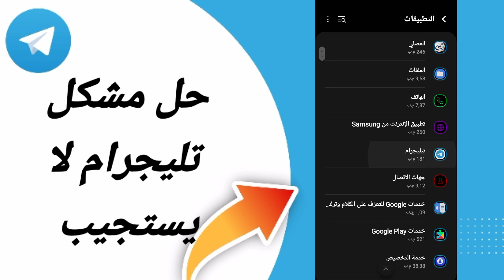كيفية حل مشكلة تيليجرام لا يستجيب على تطبيق تليجرام تلغرام الاندرويد 2024 Telegram